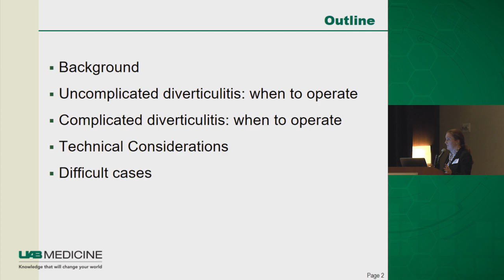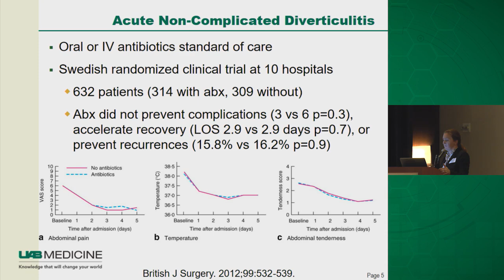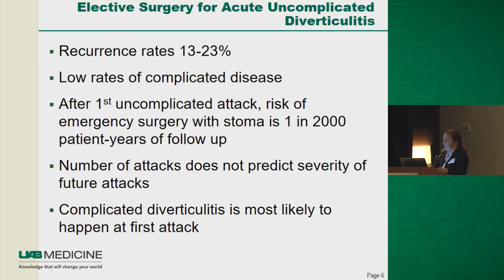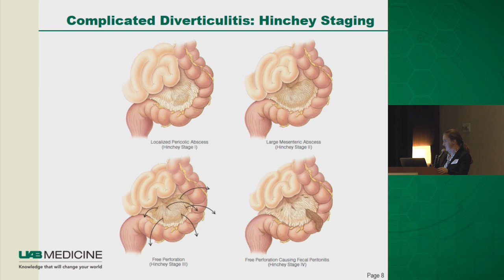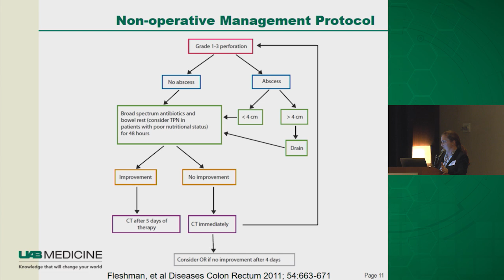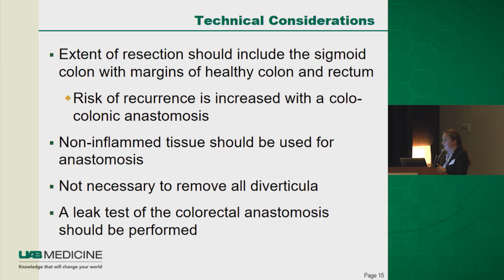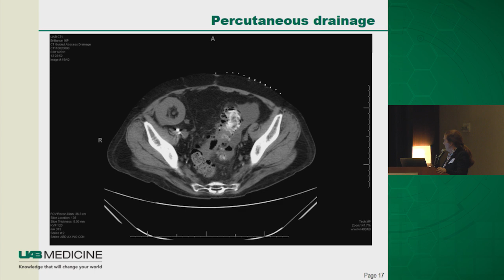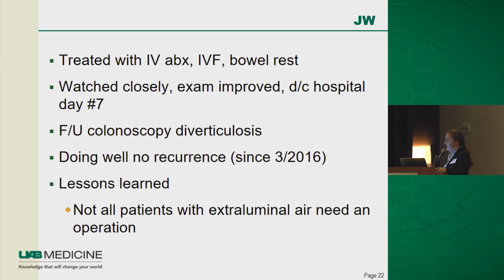Diverticulitis: To Operate or Not?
Melanie Morris, MD, discusses the epidemiology, evaluation, and treatment of acute non-complicated diverticulitis and complicated diverticulitis.